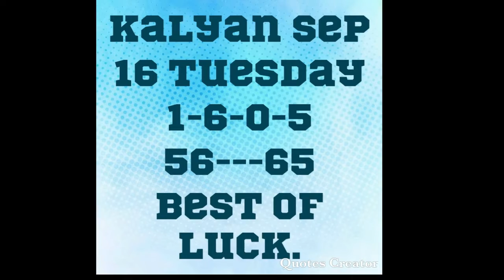Kalyan sep 19 Tuesday